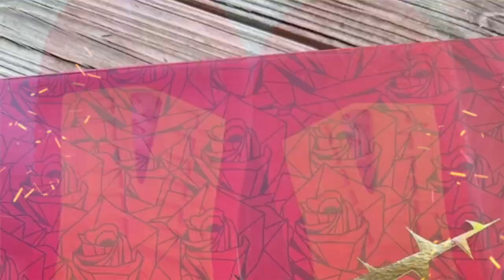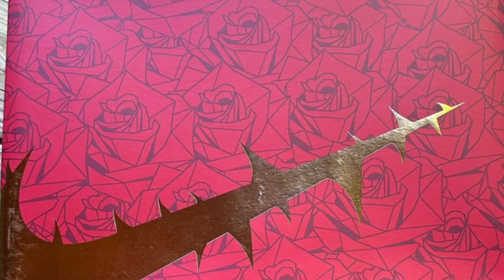Teyana Taylor x Air Jordan 1 Zoom CMFT 2 A Rose From Harlem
Color: Gym Red/Black-Summit White-Earth-Coconut Milk
Style Code: FJ0604-601
Release Date: 2023
Price: $150